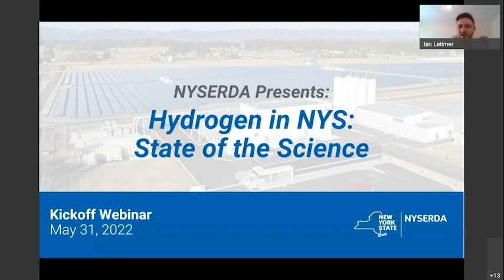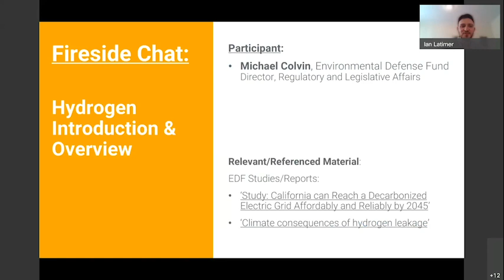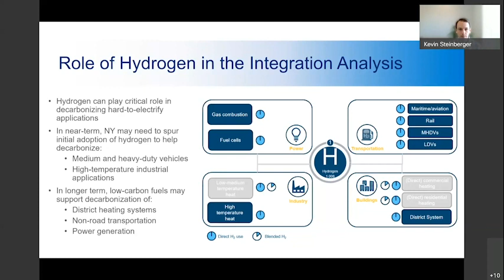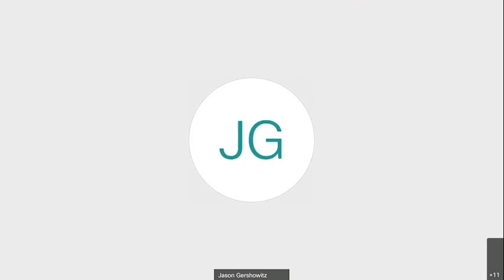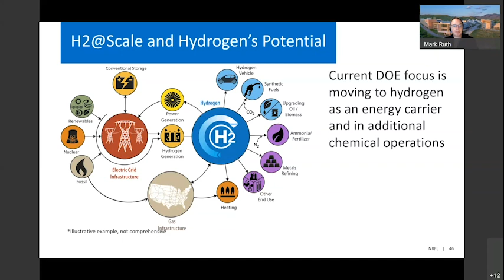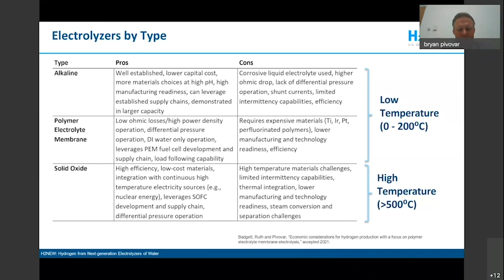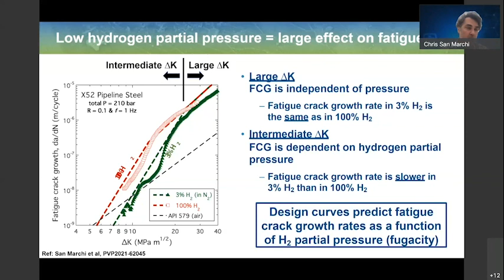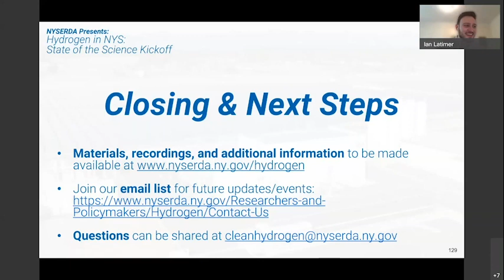Hydrogen in NYS: State of the Science Kickoff Webinar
On May 31, 2022, NYSERDA was pleased to convene the 'Hydrogen in NYS: State of the Science' Kickoff Webinar. This session is intended as a springboard for subsequent programming highlighting hydrogen topics of interest across New York and the Northeast region.

For additional information about NYSERDA's hydrogen programs and future activities, please